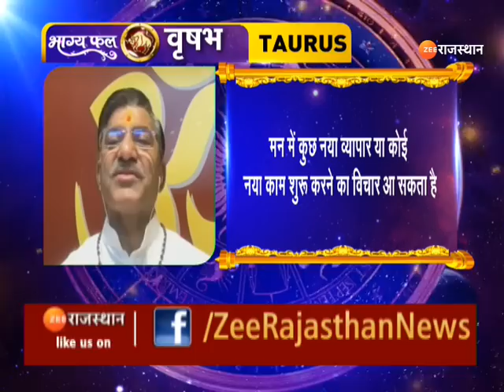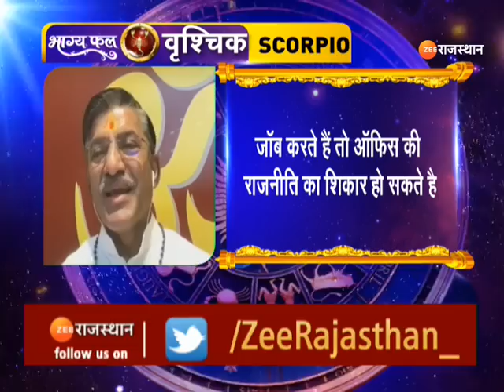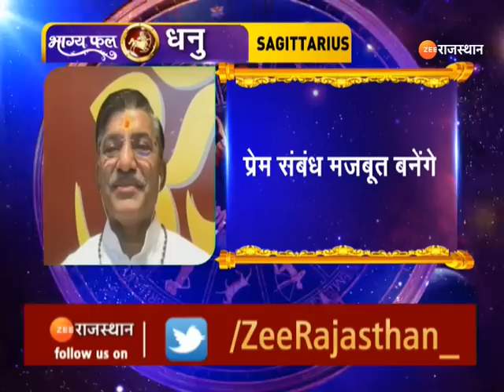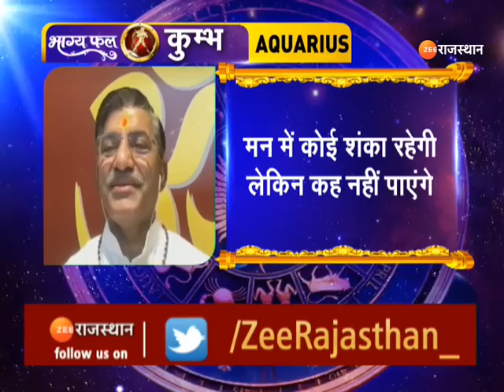Aaj Ka Rashifal | आज कैसा रहेगा आपका दिन | Daily Horoscope | 02 August 2022 | Today Rashifal News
जानिए आज क्या कहती है आपकी राशि